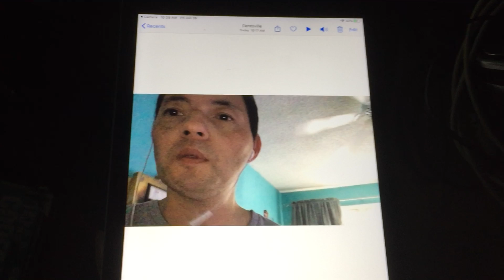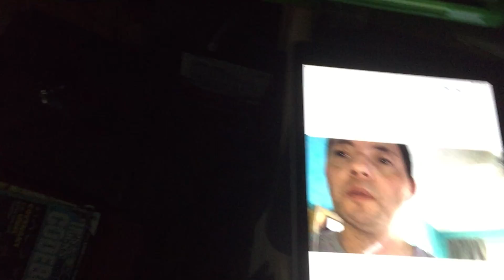iPhone face camera went to 1080p to 720p down grade not updated